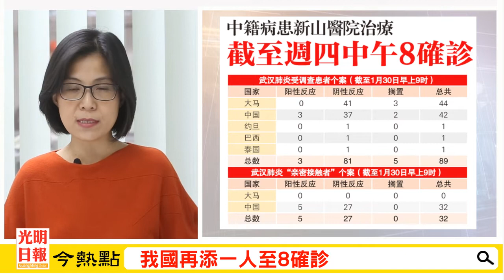【光明新聞通】2020年1月31日夜報封面焦點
【武漢肺炎】
◆專家：我國未有本土人傳人 不建議戴口罩
．無需戴N95型號 三層式口罩足夠防疫
．口罩廠受指示加速增產．我國再添一人至8確診
．交怡女童病患健康好轉．交怡非景區少人戴口罩
．財部或提前推振興配套
◆遭欠薪扣護照 僱主逼睡地面女傭獲救